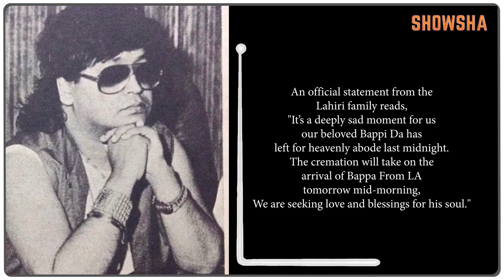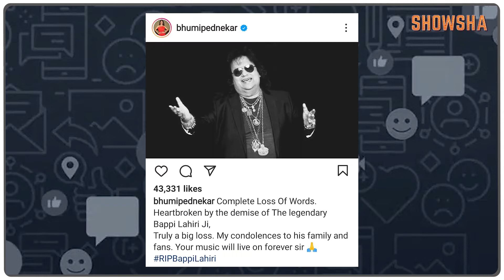Bappi Lahiri Death | Bollywood's Disco Legend Dies At 69 | Tributes Continue To Pour In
Veteran singer-composer Bappi Lahiri died in Mumbai last night at the age of 69. He had been in hospital for a month and was being treated for multiple health issues. He died of sleep apnea, reports news agency PTI. Bappi Da, as he was known fondly, will be cremated tomorrow after the arrival of son Bappa from USA. Watch the video for all details.​